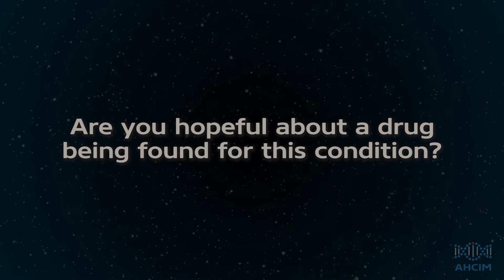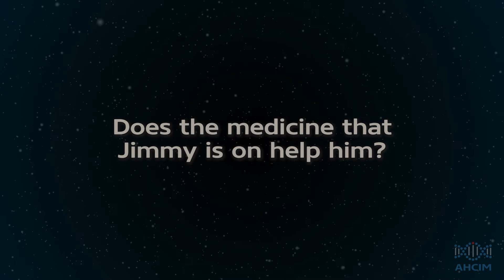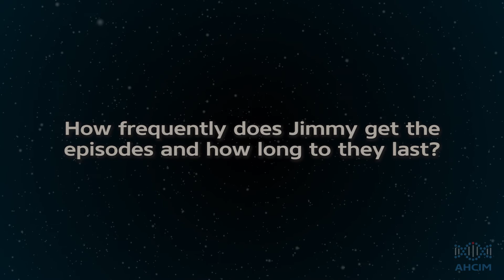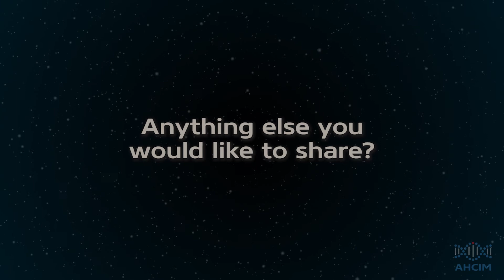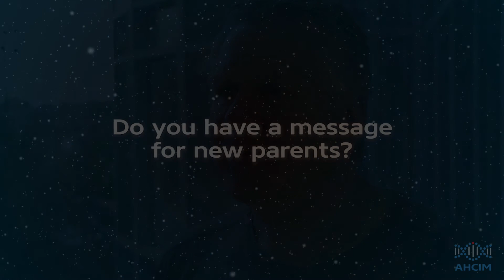Dennis Kiernan - Durham 2014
Dennis Kiernan, father of Jimmy, was interviewed by AHCIM in October 2014

"My beginning part was brutal but finding Dr Mikati was a godsend"

The purpose of AHC International Library is to collect information about AHC and related disorders and make them visible for everyone.

Doctors, researchers and family can share information on this media and together we can help each other get closer to the goal of having an effective treatment for AHC.

AHCIM will continue to interview interested parties that have information on AHC or related disorders to share .